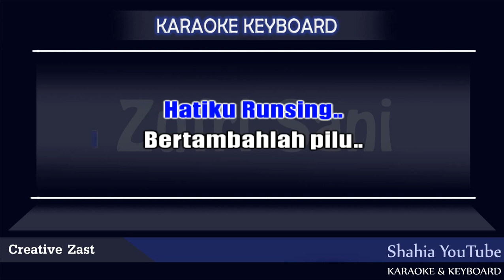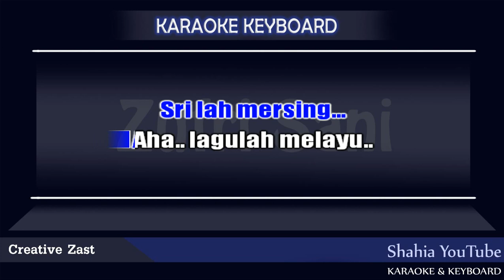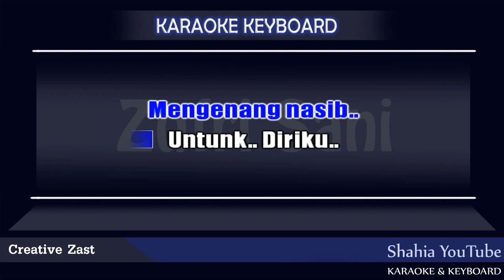SRI MERSING KARAOKE MELAYU KN7000